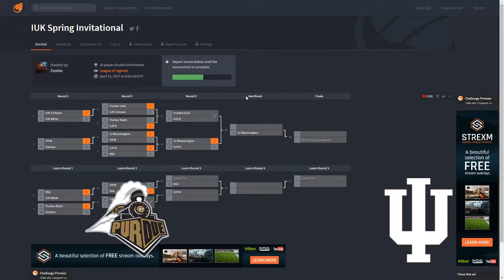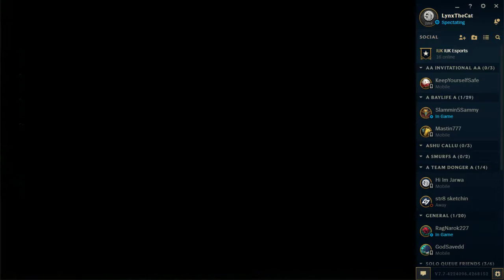IUK Spring Invitational 2017 - Purdue Gold vs IUB B